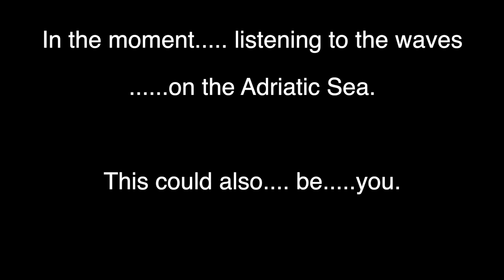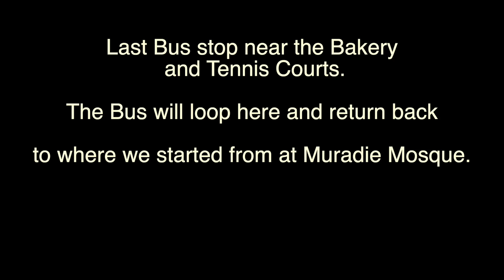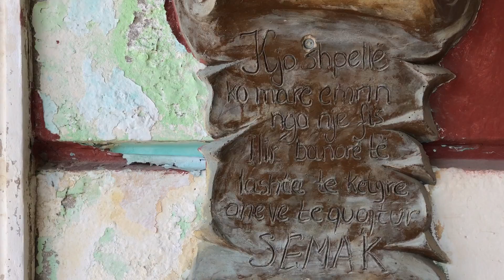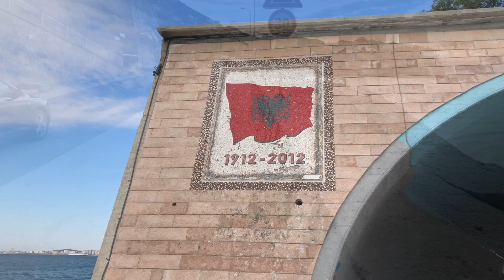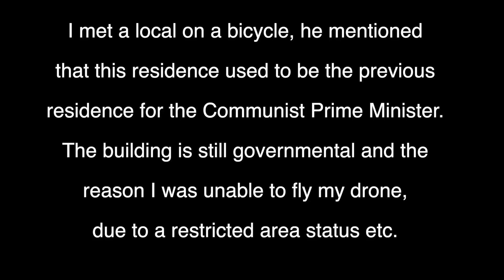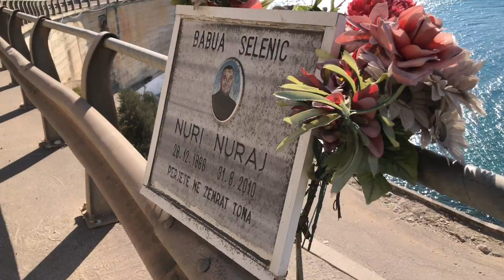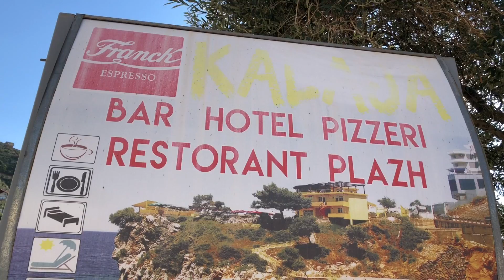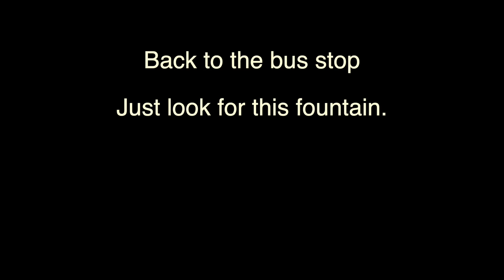VLOG VLORE ALBANIA, How to get to BEACHES by BUS and by FOOT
Want some easy tips of how to get around Vlore?
 In this video I will show you step by step how to get around to the beaches and resorts from the central part of Vlore (Vlora) City. I will cover the cost of the bus fair, the bus to take and exactly where the main bus line and stops are located. Then we get to take a walk along the coast for another 2.5 miles and explore the construction activity going on to freshen up the boardwalk. We also spot an abandoned/out of business  hillside resto/bar, built into the sandstone cliff and walk up to explore some cave areas about it. Then last but not least we will explore the question of," how clean", the Adriatic waters seem to appear while being a tourist in Vlore Albania. Curious about that? I sure was and it is exactly why I went for this long adventure... Check it out!